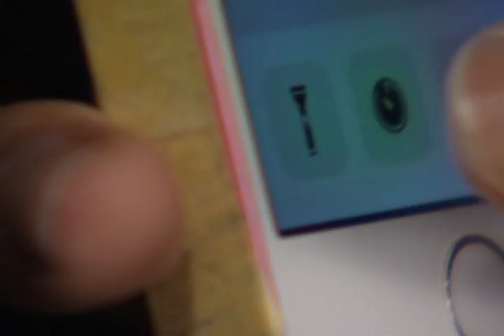Cybersecurity Expert Gary Miliefsky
Information about a popular smartphone application that could expose your personal information to cyber criminals-

Share your thoughts on Twitter @BretBaier